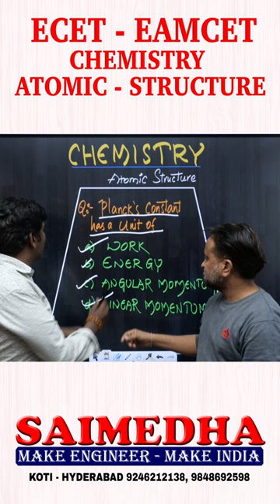ECET - EAMCET CHEMISTRY || SAIMEDHA KOTI - HYD